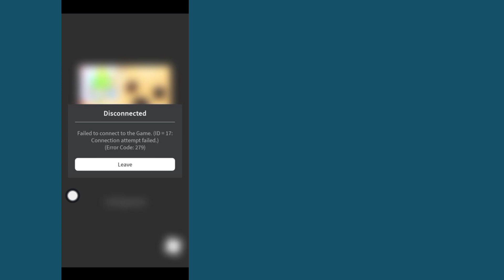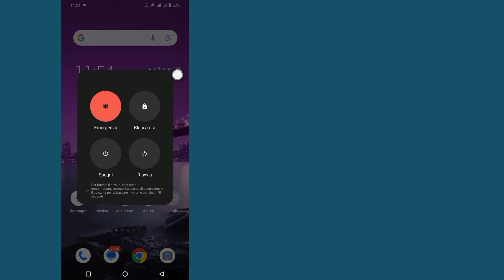CORREZIONE Roblox Impossibile connettersi al gioco. (ErrorCode: 279)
CORREZIONE Roblox Impossibile connettersi al gioco.  (ID = 17: Tentativo di connessione non riuscito.) (ErrorCode: 279)

 Qui, in questo video ti mostrerò come risolvere l'errore di connessione del gioco Roblox.    (ID = 17: tentativo di connessione non riuscito.) (Codice errore: 279).   Questo è un metodo molto semplice e facile.    Guarda questo video e scopri come correggere il codice di errore Roblox 279. Imparerai come Roblox non è riuscito a connettersi al gioco.    (ID = 17: tentativo di connessione non riuscito.) (Codice errore: 279).    È semplice e facile da fare dal tuo telefono